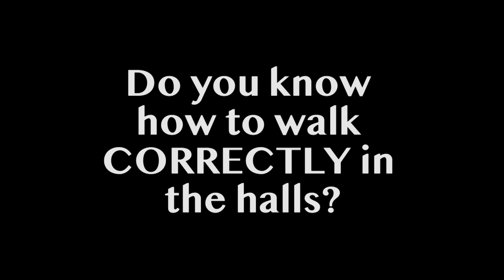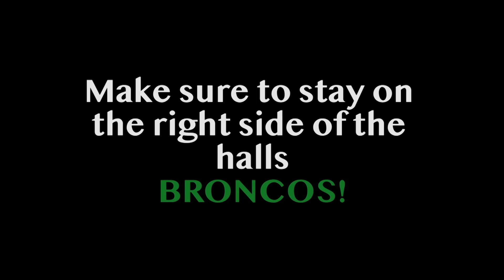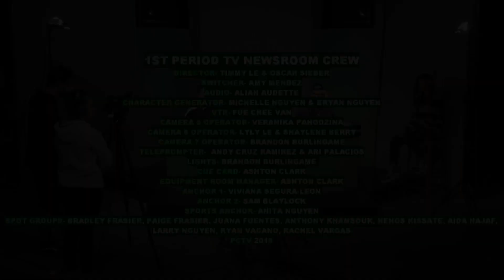PCTV Bronco News 9.19.2019